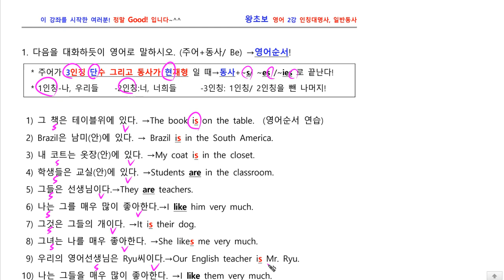듣고 말하는 기초영문법 2강: 주어, 동사에 쬐끔 살을 붙였어요~^^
-대화식으로 진행되는 수업입니다~^^ 따라만 오시면, 반드시 이깁니다!!!

-동영상원고는 아래를 클릭해서 인쇄하시면 됩니다.

-두 번째 - 영어 꿰뚫어 보기 1강만 들으삼! :  영어의 틀을 잡아줍니다~^^

-세 번째 : 1), 2) 중 선택하시면 좋습니다~^^
 1) 천일문 기본 33강: 하루 25분 x 33일-에 끝내는 깔끔강의!
 2) 빠바구문해석기법 48강: 하루 10분 x 48강에 끝내자!

-빵빵한 7분영어!: 영어 학습에 꼭! 필요한 부분을 7분 정도의 특강! 특강! 특강!으로 제공합니다!